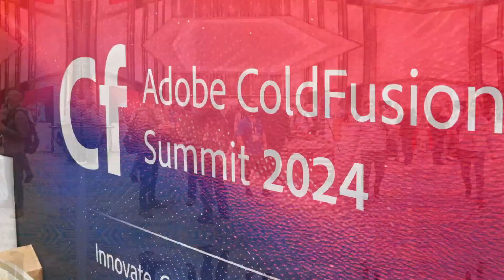media3 + Richter mini reel